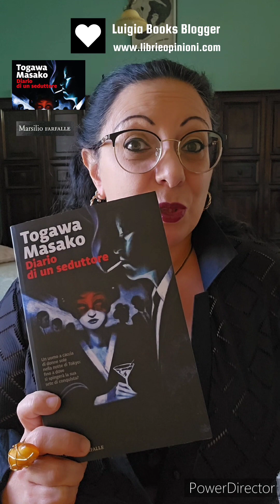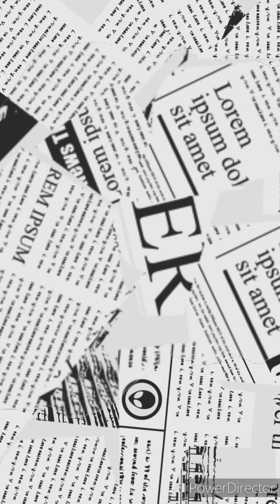Luigia Books Blogger - Togawa Masako Diario di un Seduttore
Luigia Chianese

Togawa Masako
Diario di un Seduttore

Trama, Note per il Lettore
e Cenni sulla vita dell'autrice

Edizioni
Marsilio Farfalle